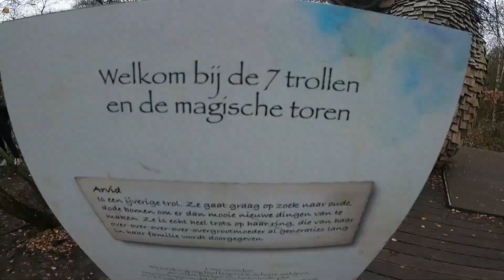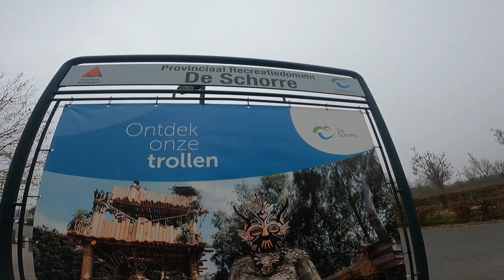7 Giant Wooden Trolls @Tomorrowland 29.11.2020